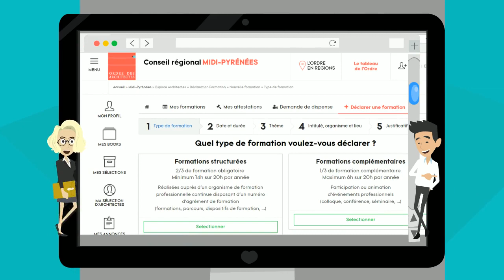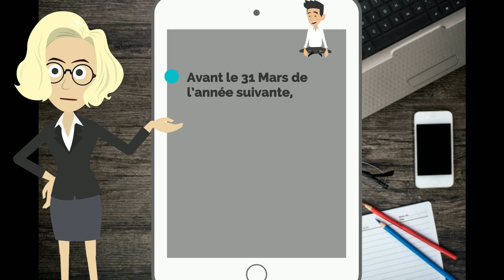Comment déclarer mes formations en ligne ?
Architectes, déclarez vos formations en ligne.